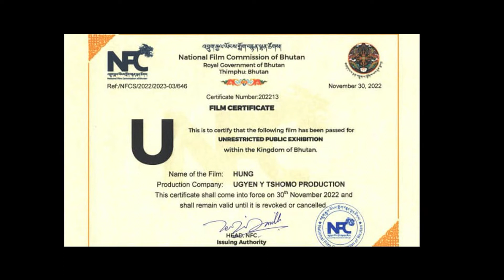Hung - movie trailer | Bhutanese movie | Tandin Bidha | Sonam Tenzin sergyel Nigdrup Dorji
Hung - movie trailer | Bhutanese movie | Tandin Bidha | Sonam Tenzin sergyel Nigdrup Dorji | super Hero |